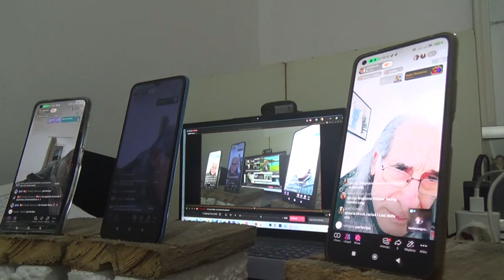3 LIVE DOMENICA 18 02 2024